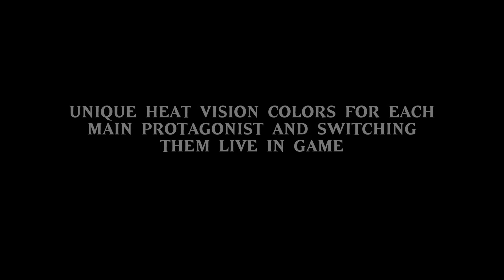Unique Heat Vision Colors For Each Main Protagonist In GTAV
Switching between multiple heat vision models in the same game complete with glows and inner beams. This was done using the added props method which if you do be sure that when you define the new heat vision prop object you need to hit it with a special flag number for the shot glass prop which the original red heat vision uses if you want the inner beams.